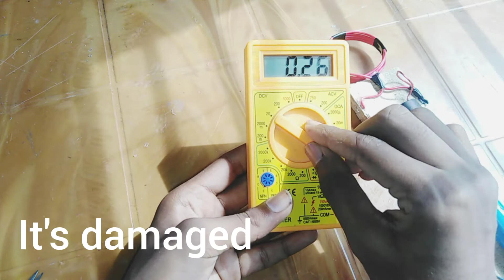Destroying Phones and electronic devices with emp!!!!!!